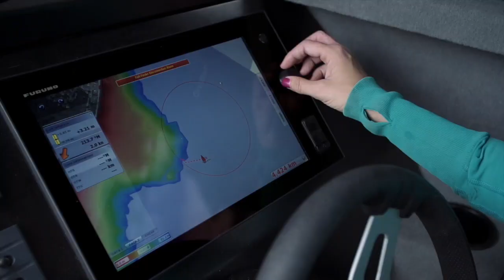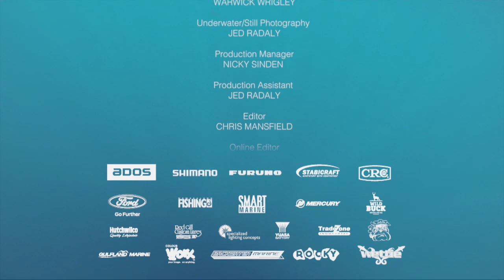Determination to secure a Swordfish (Season 2 Ep 13)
The season goes out with a bang as Nicky hits the water without a legend. Tune in to learn the A-Z on Swordfishing and see her tackle the ultimate fish in the ocean – the Broadbill Swordfish.